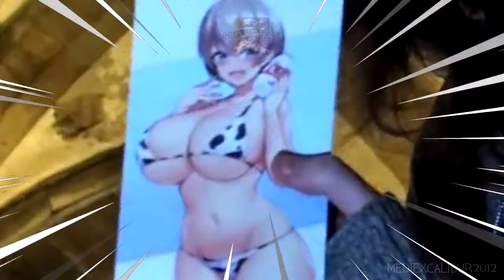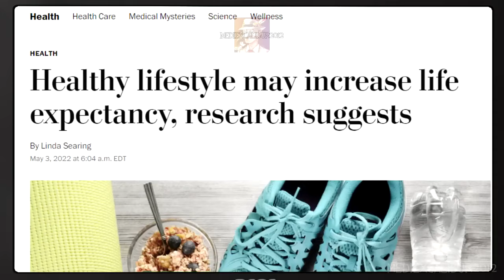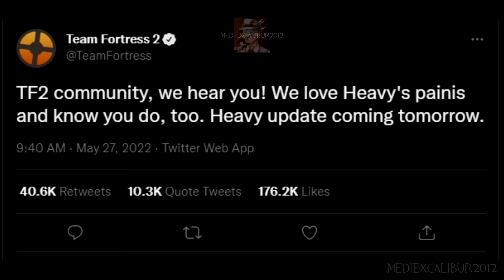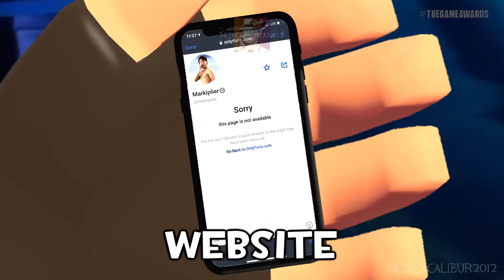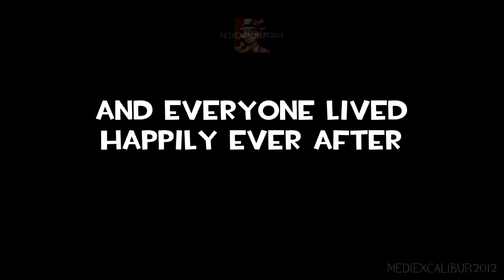TF2 Memes Compilation of 2022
All TF2 Memes made by MediExcalibur2012 in 2022 which include videos about Bruno from Encanto, peniths in car doors, Metal Gear Rising: Revengeance and many MORE!

And my Shorts Channel HERE!